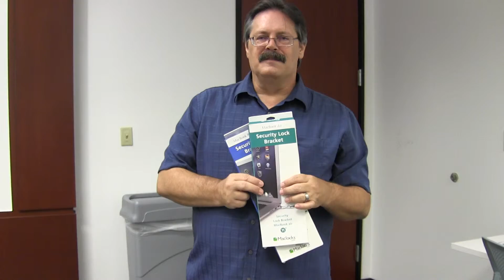CTS University - Compulocks part 3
John Gunn was in the Ingram Micro office to train our Scottsdale associates on the offerings from Compulocks Brands Inc. Compulocks is the premier designer and manufacturer for security and display solutions worldwide, offering the widest range of locks, enclosures, kiosks, mounts and stands.